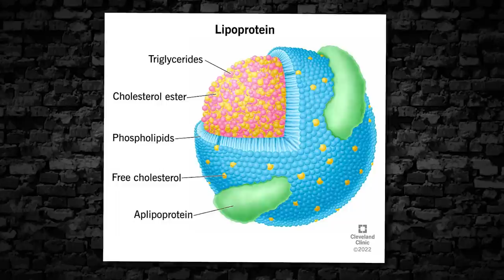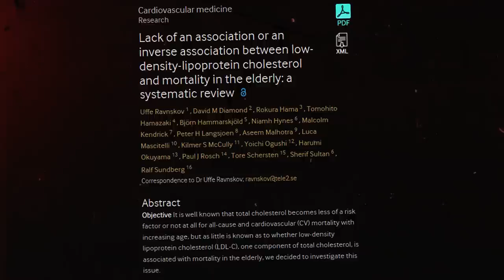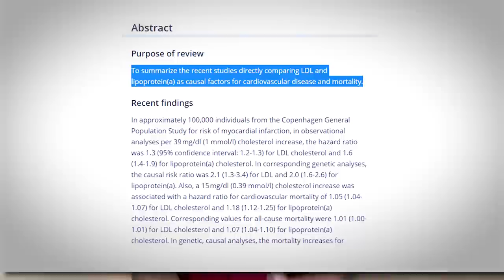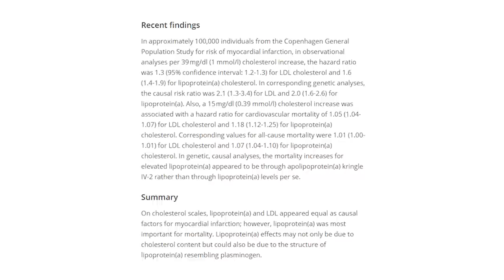New Study: The "SECRET" Of Cholesterol